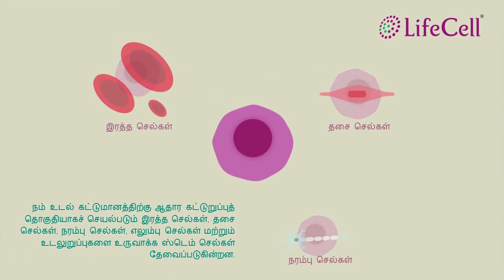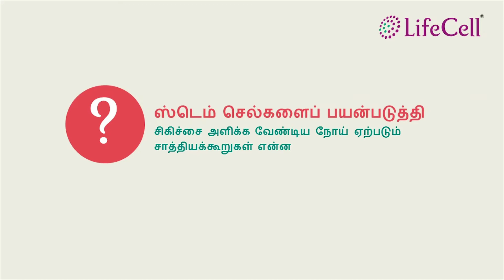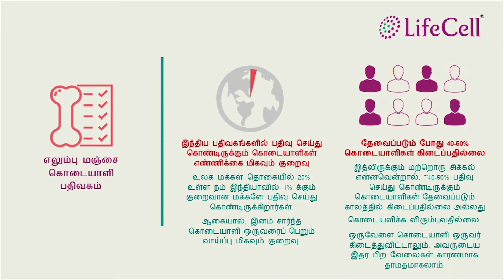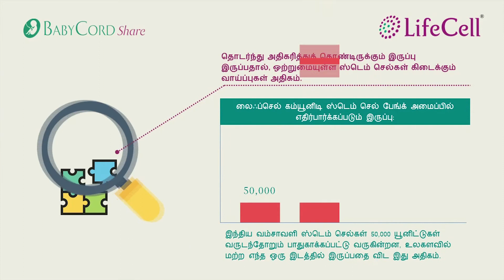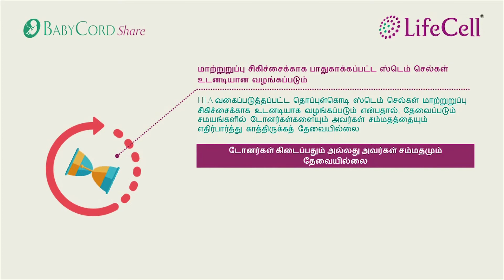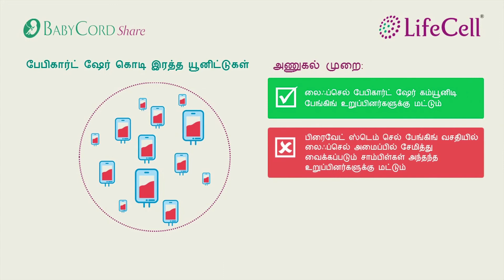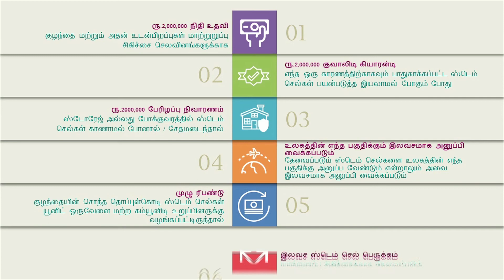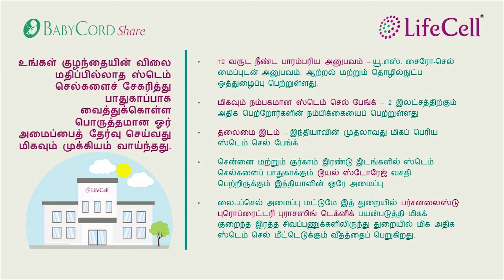All About Community Stem Cell Banking in Tamil | LifeCell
LifeCell now presents Community Stem Cell Banking, that gives your entire family 100% protection of stem cells, against all condition treatable by stem cells. If you are expecting a baby do watch this informative video in Tamil.

* If you wish to opt for stem cell banking for your baby,

3:59- Features why there is an extensive demand for matching stem cell unit and how valuable it is to preserve your baby's stem cells
8:38- Talks about all the benefits offered by community stem cell banking to your entire family

Learn all about it in less than 9 mins!